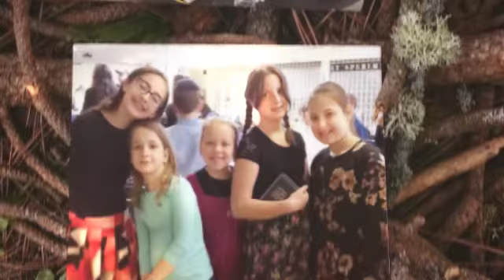Snapshot of the Week - VaYakhel-Pekudei